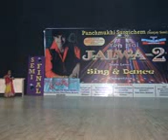yehhaijalwa ojasvi kabra